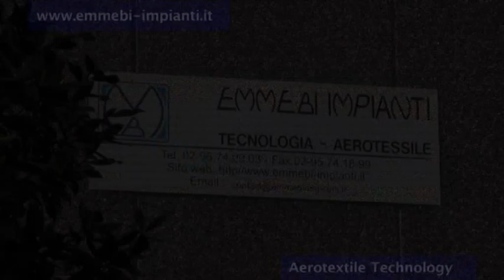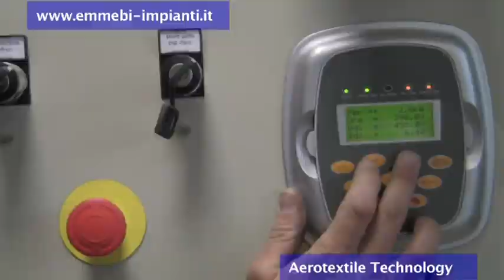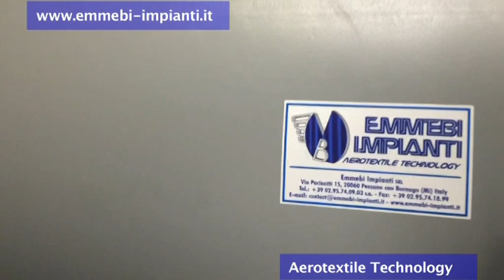EmmeBi Impianti Aerotextile Technology '15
Presentation of the company (from ITMA2015)